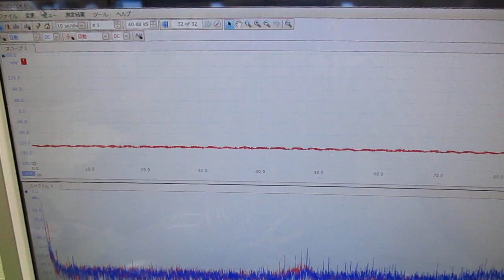メガヘルツの超音波発振制御プローブを利用した実験動画 ultrasonic-labo